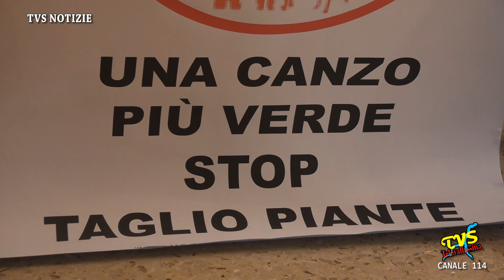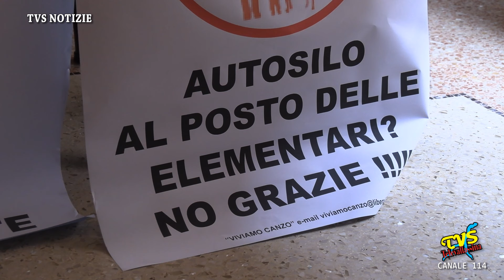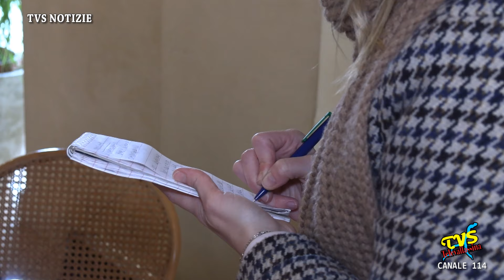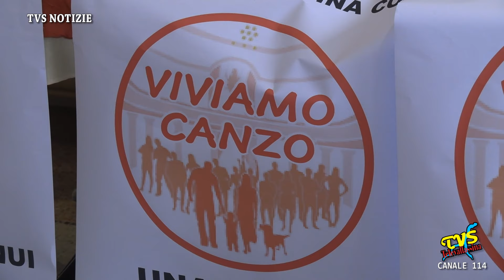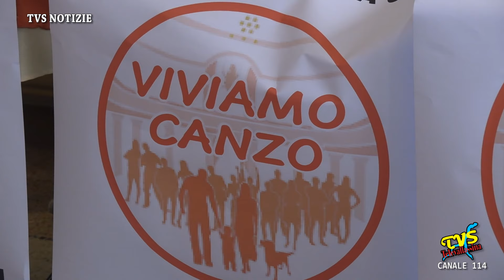Canzo - Presentata la lista VIVIAMO CANZO - Candidato Sindaco Paolo Ceruti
Canzo (CO) - 8 Marzo 2024

In vista delle prossime elezioni amministrative del 8 e 9 giugno 2024, presso la Pasticceria Ponti di Canzo e' stata presentata la lista VIVIAMO CANZO con candidato sindaco Paolo Ceruti. Una lista programmatica che si impegna per miglirare la qualità della vita: ambiente, cultura e sociale: 14 punti per voltare pagina.
Tutti i dettagli nel servizio.